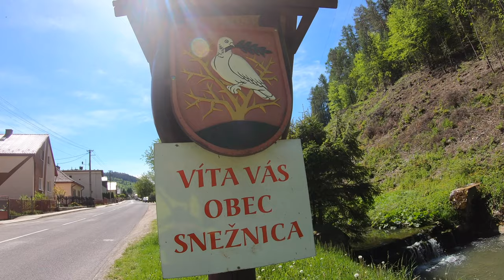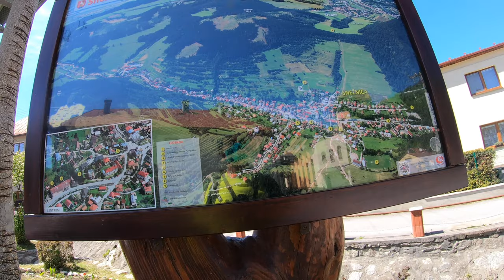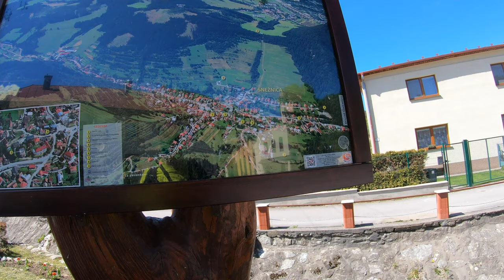🌳 PešiZoŽiliny CXLIV - Oškerda - Snežnica